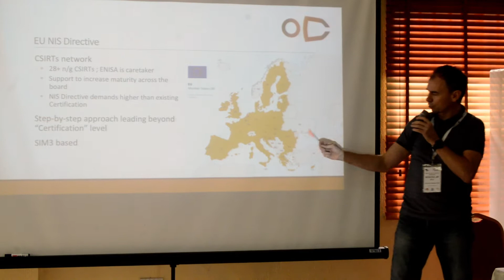Eko Konnect 2020 User Conference Introduction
An introduction video of Eko-Konnect services from the 2020 Users Conference.